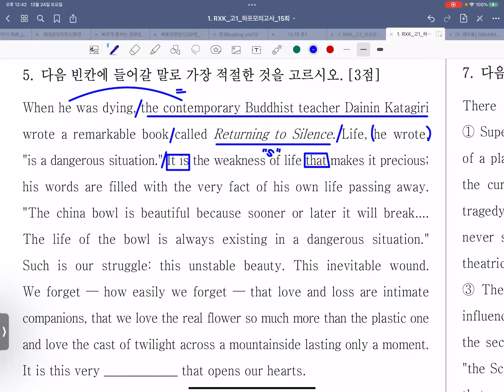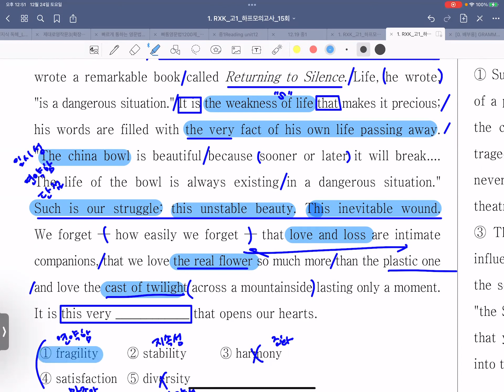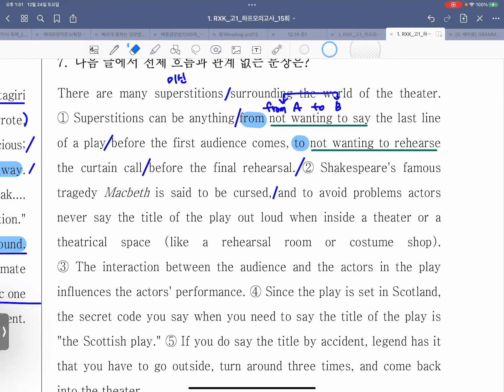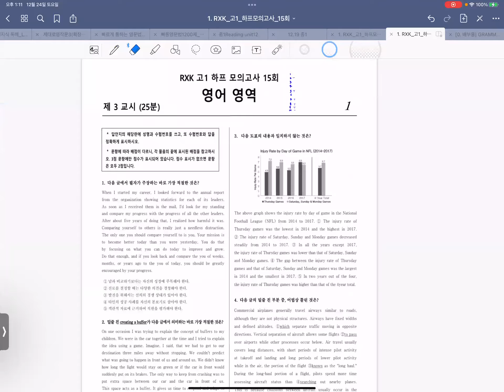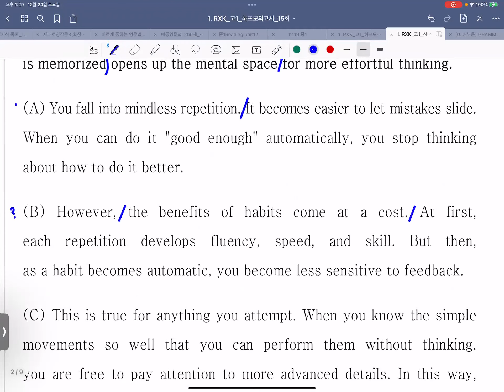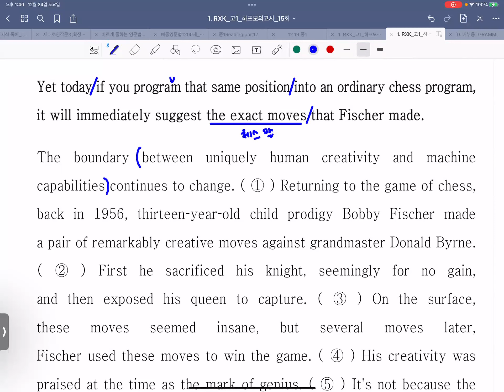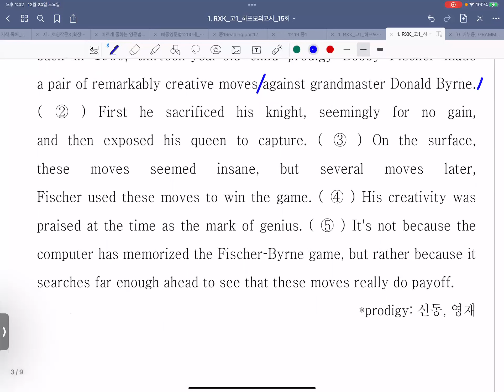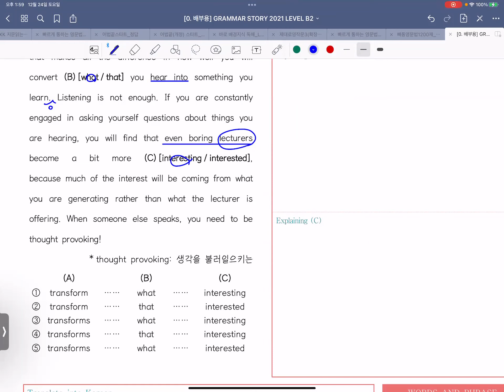221224_안곡고1(T)_하프모고15회_정아T